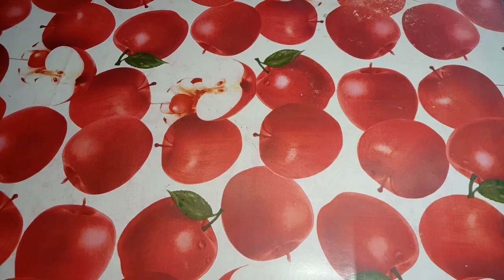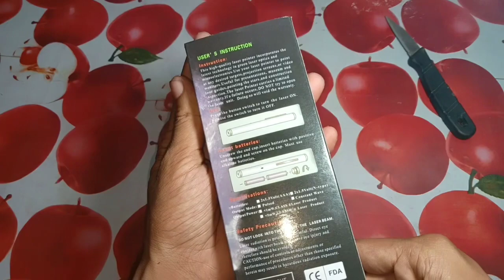Green Laser Pointer | Laser Light Pen | Unboxing Flipkart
Hello friends app sabka marey channel soul fun Unboxing may dil say swagat Kartay hay.

Dosto ish vide may maney green laser light with adjus cap ka unboxing kiya hay with full detail . And also water test Kara hay.

⭐️ Green laser lights link